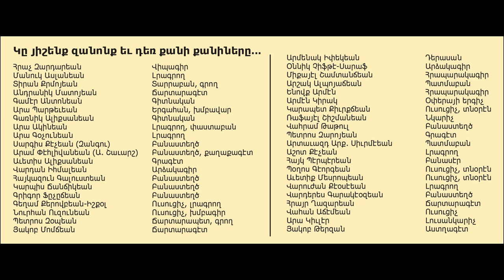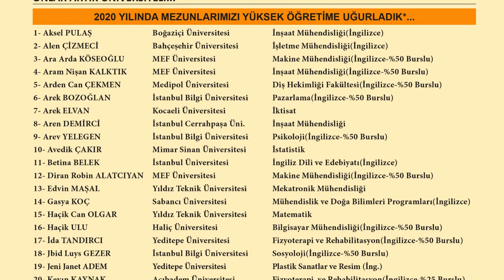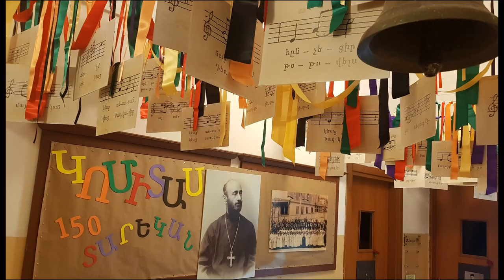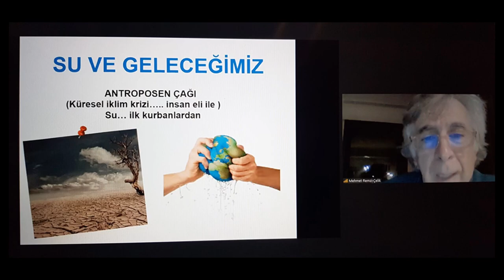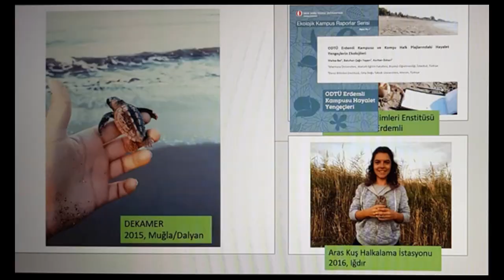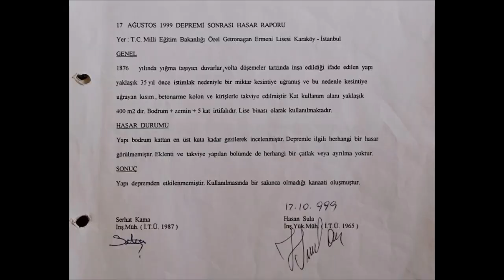2020-2021 Ծանօթացում | 2020-2021 Tanıtım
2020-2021 Ծանօթացում՝ Ազգային Կեդրոնական Վարժարանի | 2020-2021 Getronagan Lisesi Tanıtım Videosu